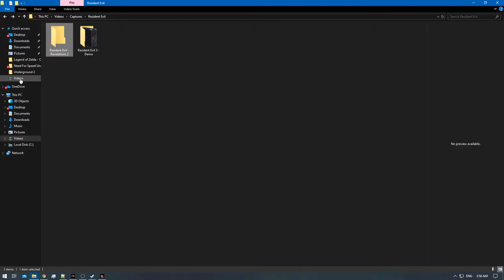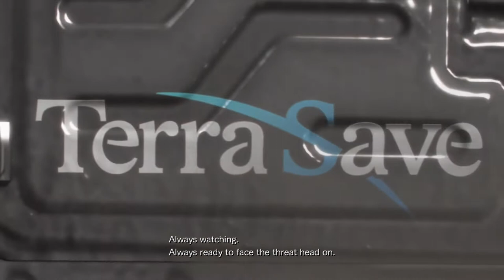[1/1] Resident Evil Revelations 2 - Game Opening [NC]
Difficulty: Default
Episode:
Deaths: